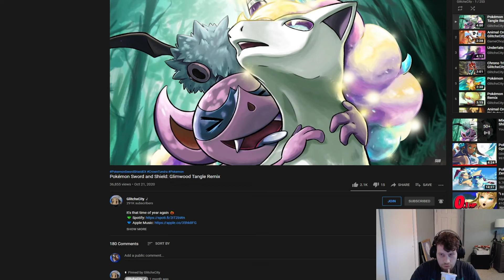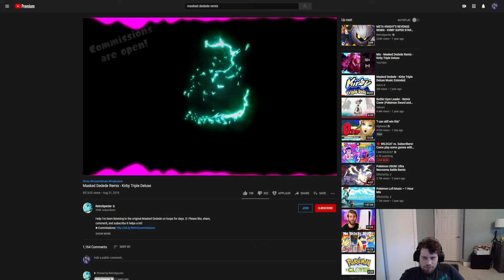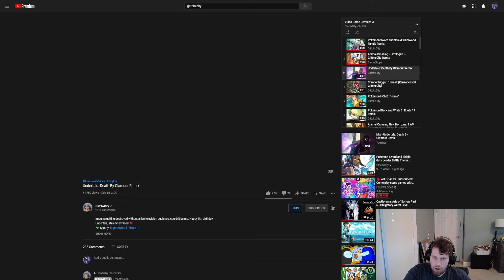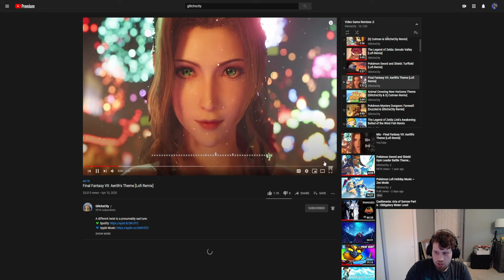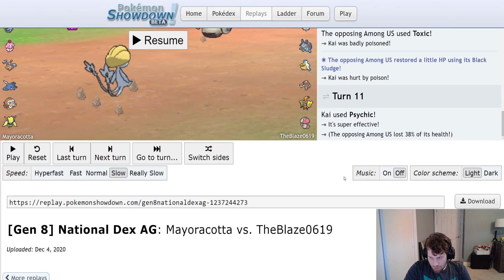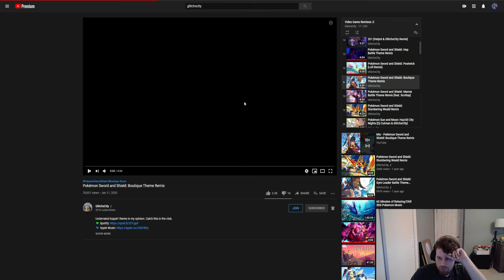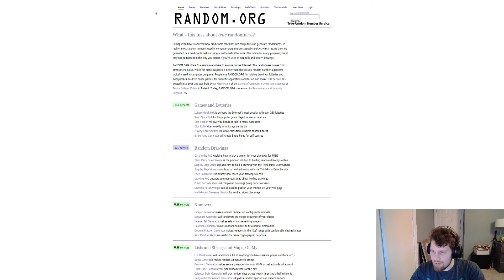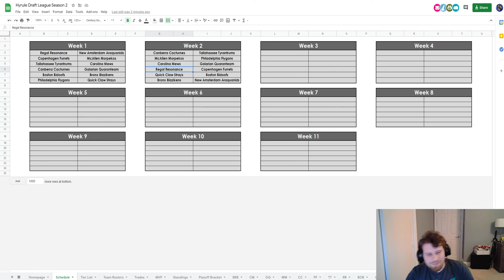HDL Season 2 Week 1 Recap!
Game(s):
0:00 - Intro
3:26 - Recap Intro
6:10 - Lionboy vs. YoMoves
13:16 - Sandy vs. Jeroen
20:37 - Jek vs. Hylian
28:10 - Kevin vs. Sp00ks
32:20 - Blaze vs. Mayoracotta
52:35 - flipk1cky vs. Sev
1:02:04 - Week 3 Match Schedule
1:07:05 - Snom Randomization
1:08:45 - Outro

Friends in Stream:
Jeroen